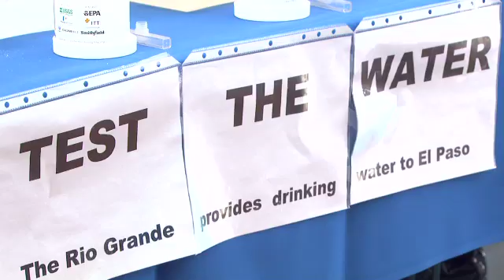Vista Hills Elementary School Students Visit theTECH20 Center, October 2012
Students from Vista Hills Elementary, visited the TECH20 Center to learn about the wonders of water and how to preserve it. El Paso water utilities hosted the water festival, with the team"Less is the new more" students also learned about our water resources, and water conservation, the TECH20 center is available for field trips during the week, and it is open to the general public on Saturdays from 9AM to 1PM, and it's free.